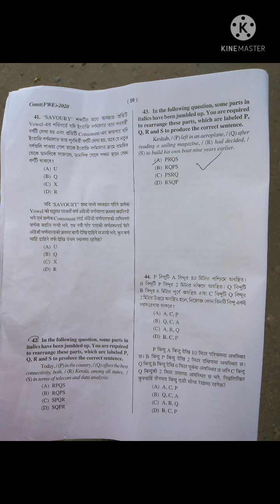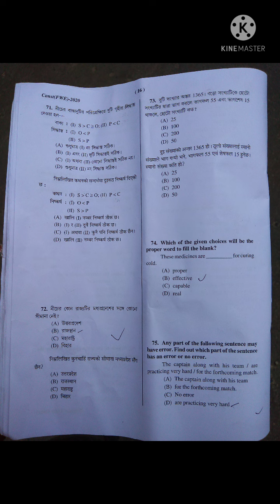WBP Constable & Lady Constable Question Paper 2022